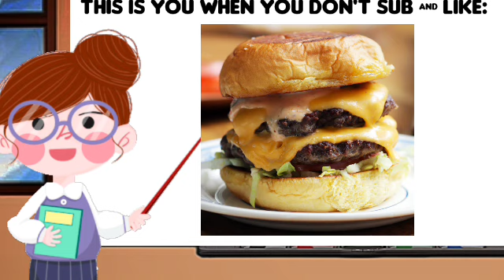Bryan Danielson Part In Getting Rid Of CM Punk Didn't Destroy AEW, AEW Destroyed AEW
Joey Bada$$- Righteous Mind instrumental

Time stamps (if warranted):

N/A